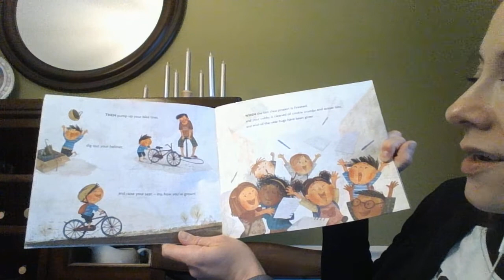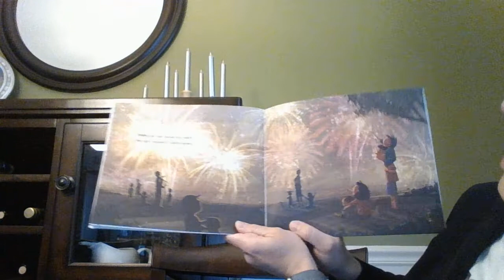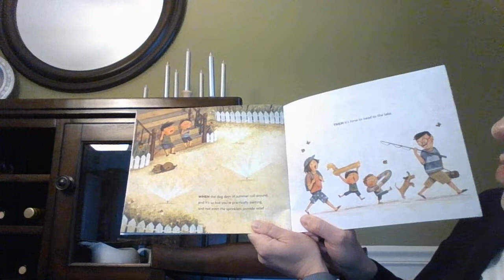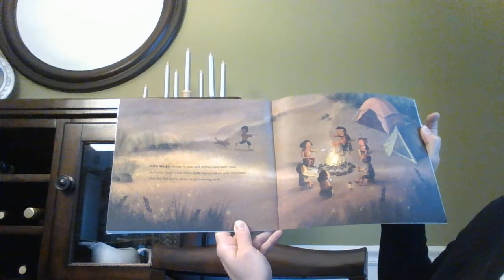Storytime with Ms. Sara - And Then Comes Summer by Tom Brenner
Ms. Sara reads And Then Comes Summer by Tom Brenner.